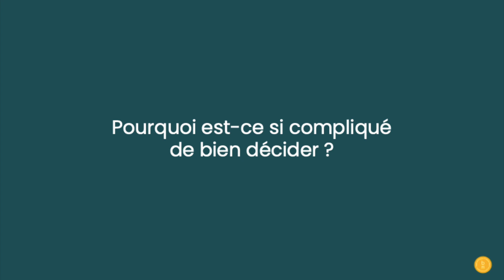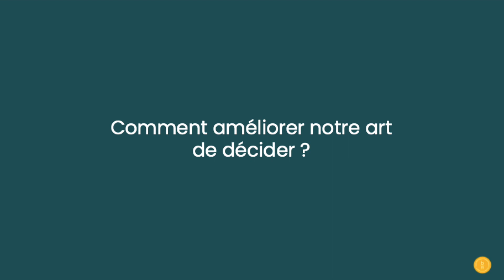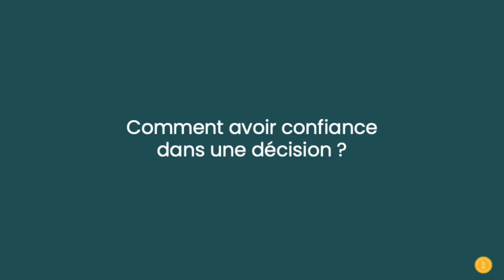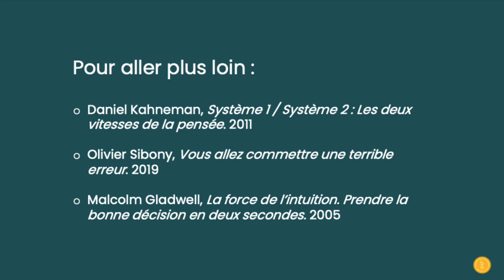Comment prendre une bonne décision - Autocoaching par Banana Method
Achat immobilier, opportunité professionnelle, coup de foudre amoureux, ou parfois juste choix d’un restaurant entre amis, les occasions de se demander si l’on prend la bonne décision sont partout autour de nous. Et plus discrètes que les grands dilemmes de vie, il y a tous les jours ces centaines de micro-décisions prises inconsciemment et qui façonnent pourtant nos vies.

Alors si on apprenait, comme on développe d’autres compétences, à prendre de meilleures décisions ?

Découvrez dans cette vidéo nos éclairages et conseils façon Banana Method :
1. C’est quoi une « bonne » décision ?
2. Pourquoi est-ce si compliqué de bien décider ?
3. Comment améliorer notre art de décider ?
4. Faut-il suivre son intuition ?
5. Comment avoir confiance dans une décision ?
6. La pire des décisions
7. Tu décides comme tu respires ...